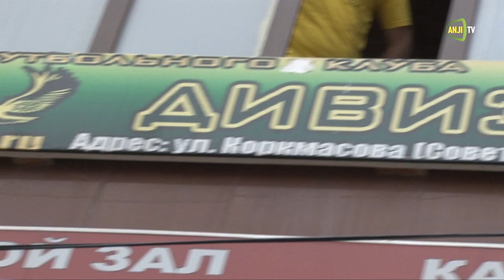Самюэль Это'О. В гостях у «Дикой дивизии»